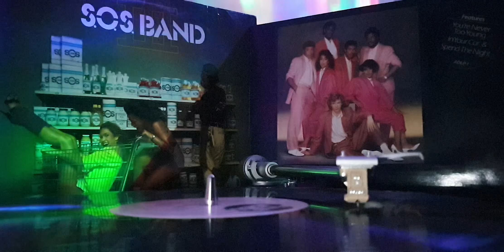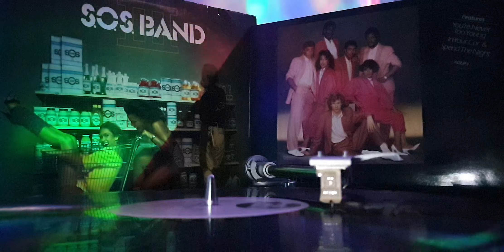S.O.S BAND - Groovin' ( That's What We're Doin' ) 1982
LP 1982 TABU RECORDS